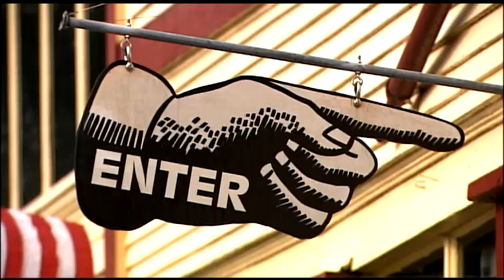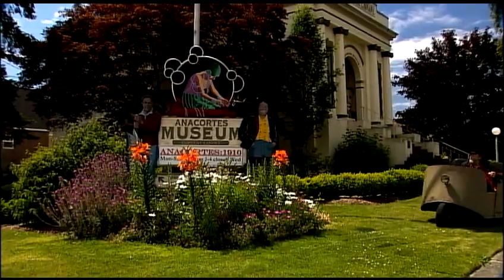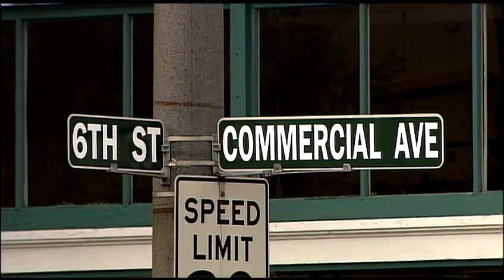Bill Mitchell Murals